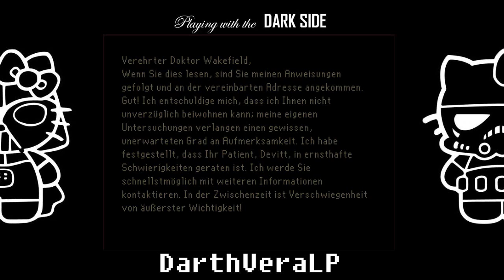Let's Flash The Last Door - S1 Episode 3 #06 Vorhang auf für's Finale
Endlich finden wir den korrekten Weg durch den Nebel. Doch wo wir ankommen, wird es nur noch verwirrender und - vor allem - gruseliger...

*** Vorhang auf für die Grande Dame d'Imperiale! ***